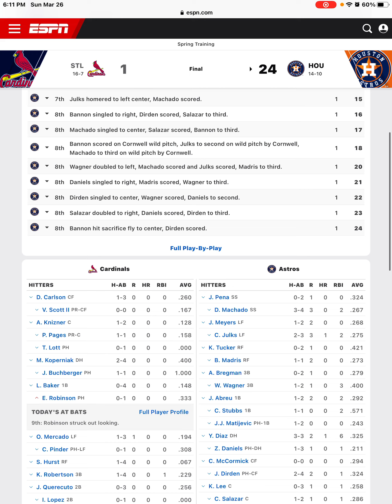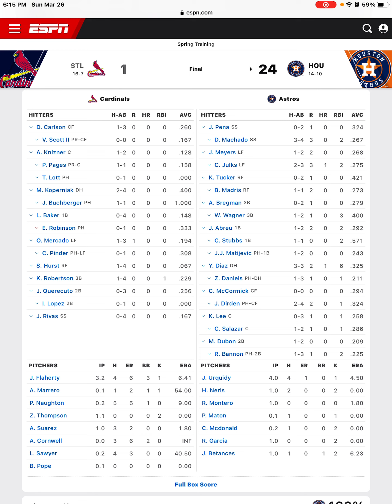Astros Score 24 Runs In Spring Training Finale And Yanier Diaz Hits Grand Slam Astros Postgame!!